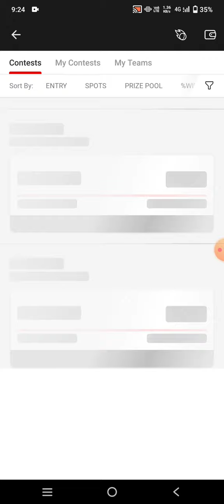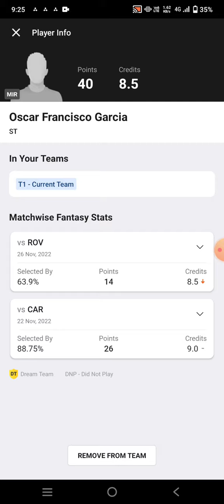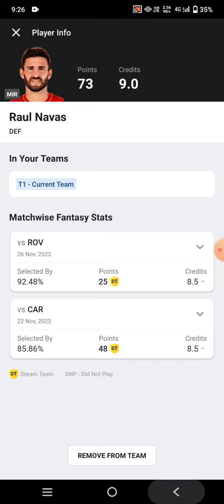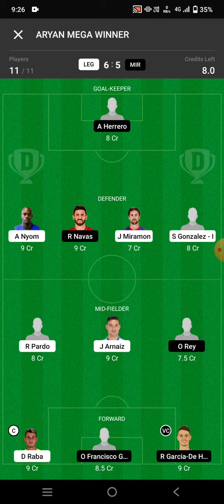LEG vs MIR Football Dream11 Team prediction win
leg vs Mir
leg vs Mir Dream11
leg vs Mir Dream11 prediction
leg vs Mir prediction

own risk"

1. This analysis  is based on my

2.Dream11 takes great care to comply with all central and state legislation in India to ensure that  users are fully protected. Every contest on  platform is carefully designed to comply with applicable statutes and regulations in India.

Thanks